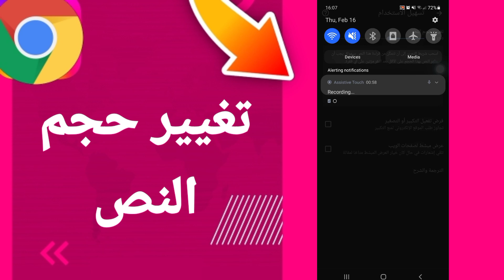كيفية طريقة تغيير حجم النص على تطبيق جوجل كروم الهاتف الموبايل